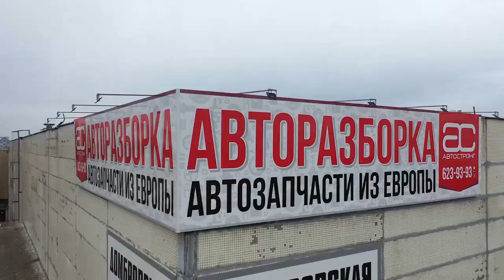🤦‍♂️ Что не так с непосредственным впрыском у мотора BMW N43? Разбираем его косяки и ошибки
Всем привет! Сегодня мы разбираем массовую прямовпрысковую "четвёрку" BMW N43. Это двигатель - близкий родственник мотора EP6 (N14, N18) и 6-цилиндрового N53. Мотор довольно редкий, т.к. был доступен не на всех рынках. Система очистки выхлопных газов этого мотора боится высокосернистого бензина, при выходе из строя катализатора или датчика оксидов азота владельца ждут немалые расходы. Система впрыска топлива, а именно форсунки, тоже обещают  немалые расходы. Об этих и других слабых местах двигателя BMW N43 мы рассказали в этом видео.